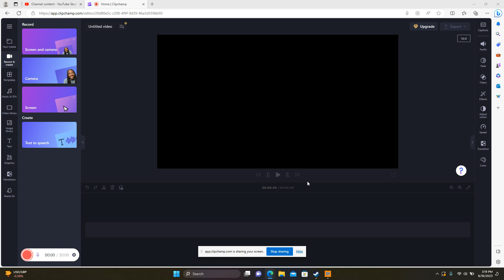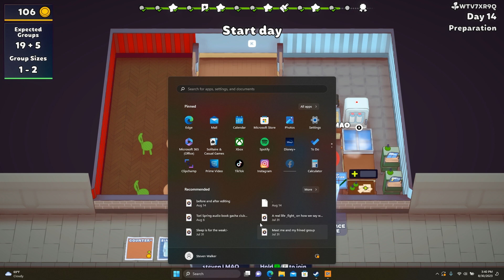Game play Plate up modded ep 2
This is a video about plate up with MODS! Much love bye ❤️🎮☕
Other: My Instagram is stevengamingwithsteven and my sims 4 ID is stevenMW2008 come join the fam and stay toon on Friday a sims 4 Challege I'm going to do that is also modded.